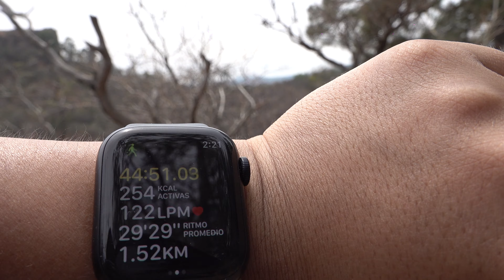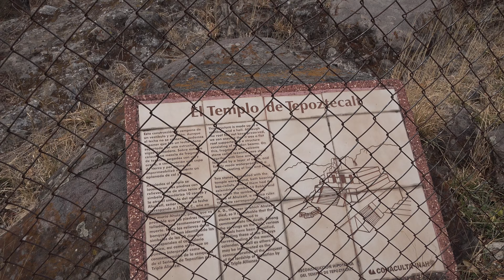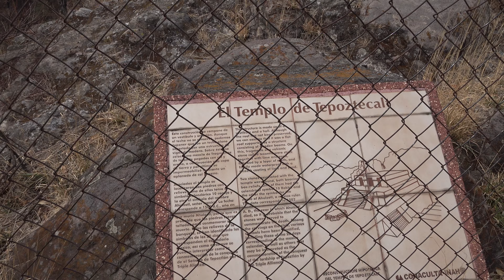Un PIRÁMIDE en la cima de la MONTAÑA | Zona arqueológica de Tepoztlán Morelos | Las Tres Mixtecas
Subí a la montaña para grabar la pirámide en la zona arqueológica de la montaña de Tepoztlán Morelos. Es una zona turística, donde reciben miles de visitantes cada mes, subir al cerro de Tepozteco no es nada fácil, ya que la colina está muy empinada y estamos hablando de casi 600 metros de altura, se necesita mucha condición física para hacerlo.

Zona Arqueológica El Tepozteco. La Leyenda del Tepozteco. Videos de las tres mixtecas. La mixteca oaxaqueña. Grupo Soberano de Tierra Mixteca. Mixtecas. Mixtecos.